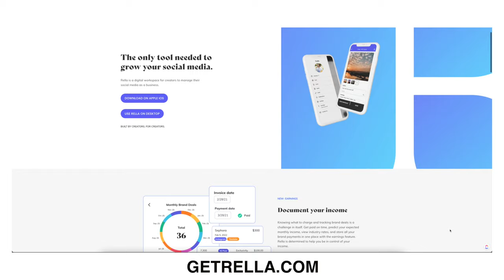How We CLOSED OUR PRE-SEED ROUND and raised $1 MILLION (!!) | First-time Startup Founder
This might be the most exciting video I've had a privilege of recording in 2022! We closed our pre-seed round for Rella (!!) With only 2% of female founders being venture backed, I find this a bit more exciting. I am so proud of our team. Join us on your journey.

Save $$$!!